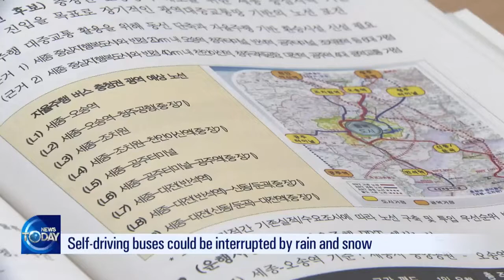COMMERCIALIZATION OF AUTONOMOUS BUS (News Today) l KBS WORLD TV 220429